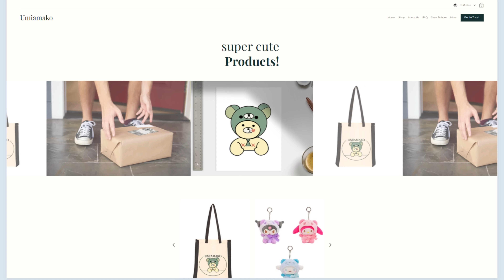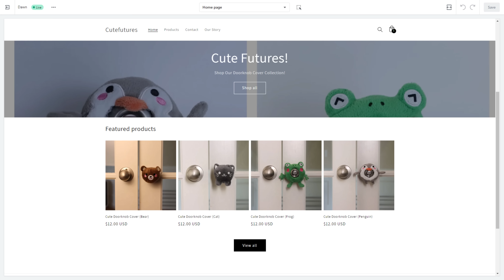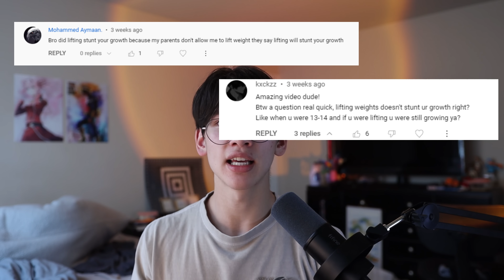Should You Start Lifting Weights As a Teen? (Pros and Cons From Experience)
Hey Guys! This video is all about the pros and cons of lifting at a young age.
Does lifting young give you that popularity and attention that many teens yearn for, or does it throw a young generation into a spiral of body dysmorphia, stunting their growth and ruining their body image?

I hope you enjoyed the video! Have a great day :D